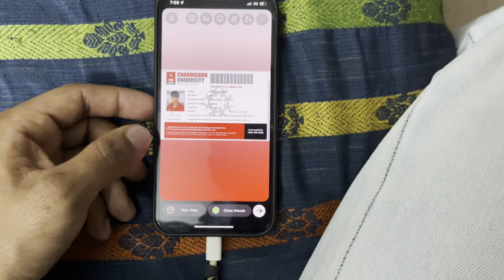Janne ke liye dhaken poora vlog